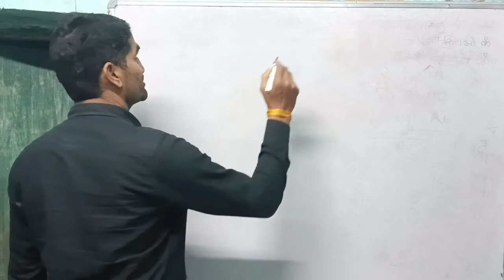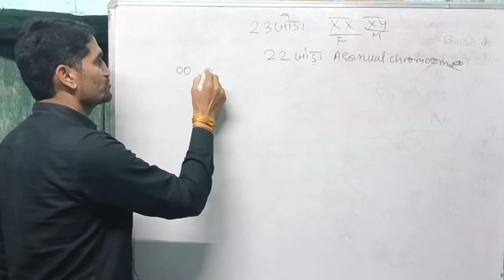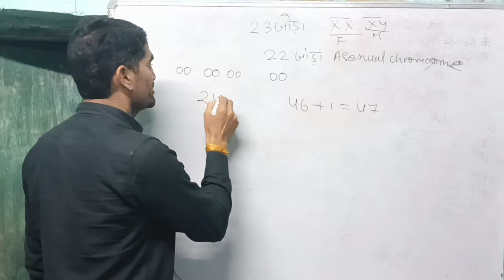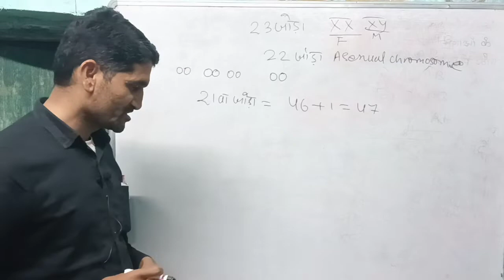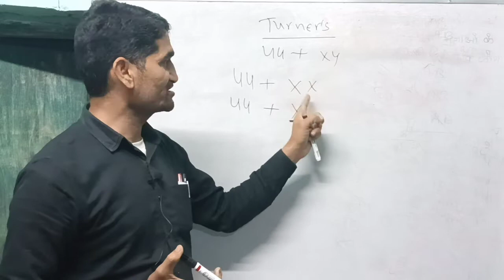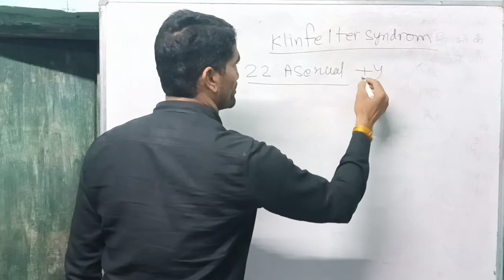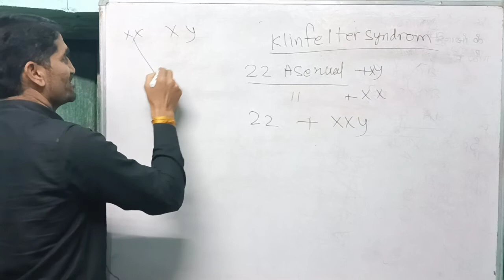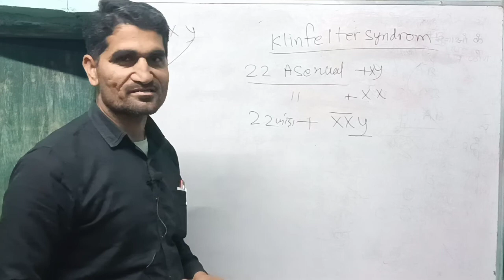वंशागति का सिद्धांत | Turner's sindrome | doun sindrome | klinefelter sindrome | biology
turner's syndrome,
turner's syndrome in hindi,
turner's syndrome class 12,
turner's syndrome pathology,
turner's syndrome mbbs,
turner's syndrome kya hai,
turner's syndrome anatomy,
turner's syndrome and pregnancy,
turner's syndrome osmosis,
टर्नर सिंड्रोम क्या है,
टर्नर सिंड्रोम किसे कहते हैं,
टर्नर सिंड्रोम क्या है इसके लक्षण,
टर्नर सिंड्रोम के लक्षण,
turner syndrome class 12,
turner syndrome class 12 in hindi,
turner syndrome class 12 by ritu rattewal,
turner syndrome class 12 biology,
turner syndrome kya hai 3 lakshan
डाउन सिंड्रोम,
डाउन सिंड्रोम से क्या तात्पर्य है,
डाउन सिंड्रोम किसे कहते हैं,
down syndrome,
डाउन सिंड्रोम क्या होता है,
डाउन सिंड्रोम के लक्षण,
down syndrome in hindi,
down syndrome girl family guy,
डाउन सिंड्रोम क्या है,
down syndrome cop,
डाउन सिंड्रोम क्या है टिप्पणी लिखिए,
baby with down syndrome 0-18 months,
down syndrome 12 class,
down syndrome 1 year old,
down syndrome 12 week ultrasound,
down syndrome 1000 years video,
down syndrome 1960s,
down syndrome 101,
coffee town down syndrome 1/5,
pumpkin down syndrome 1 hour,
1 year old down syndrome baby,
2 down syndromes fighting,
2 down syndromes cooking,
flagrant 2 down syndrome,
2 month old down syndrome baby,
down syndrome 3d animation,
down syndrome 3 year old,
down syndrome 3 is the magic number,
down syndrome 3d ultrasound,
down syndrome 3 pointer,
3 month old down syndrome baby,
down syndrome baby 3 months,
3 types of down syndrome,
4 month old down syndrome baby,
down syndrome 5 year old,
50 moms down syndrome subtitulado,
maroon 5 down syndrome panic attack,
50 down syndrome,
5 myths about down syndrome,
grizzlies 50 down syndrome,
6 month old down syndrome baby,
60 minutes down syndrome,
down syndrome 7 year old,
down syndrome 7 month old,
down syndrome 8 month old,
down syndrome 9 month old,
down syndrome class 9,
9 year old down syndrome,